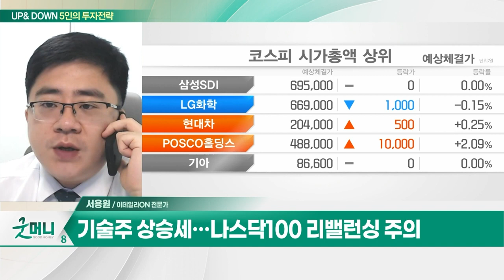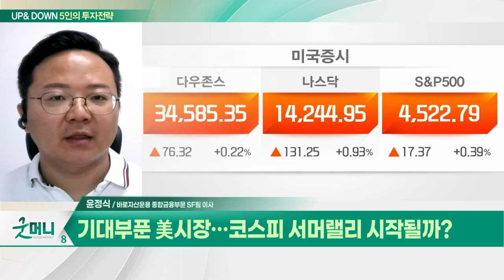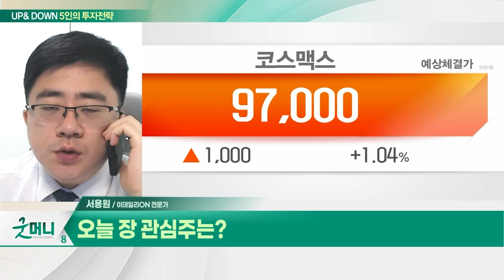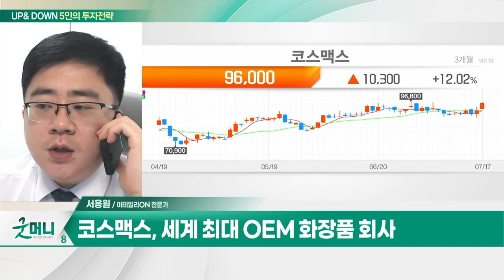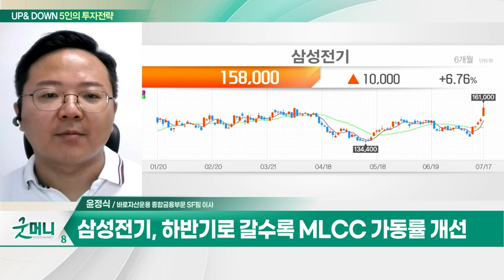코스맥스(192820)… 2분기 영업이익 개선 기대감 / 삼성전기(009150)… 2분기 고정비 부담 감소 등 컨센서스 부합 전망_UP&DOWN 5인의 투자 전략 (20230718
Q. "종목 쏠림 지속된다"… 필요한 전략은?
Q. 기대부푼 美시장… 코스피 서머랠리 시작될까?

- 세계 최대 OEM 화장품 회사
- 2분기 영업이익 개선 기대감
- 中 실적 견조 및 美법인 턴어라운드

- 2분기 고정비 부담 감소 등 컨센서스 부합 전망
- 하반기로 갈수록 MLCC 가동률 개선
- AI 서버·데이터 센터 등 기판 확대 예상